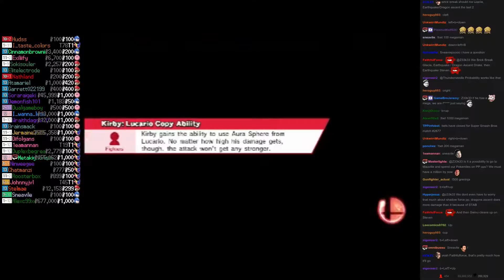Twitch Plays Super Smash Bros - Match #2877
[megaman, kirby, mario, greninja]. kirby won.